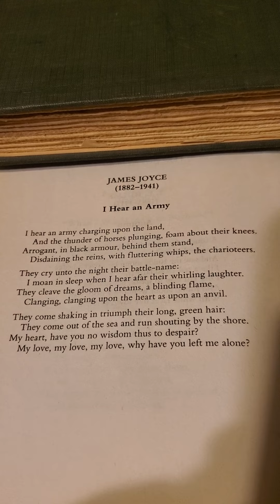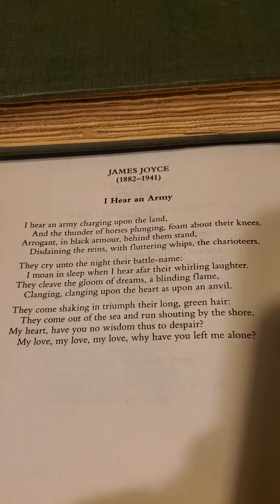'I Hear an Army', by James Joyce